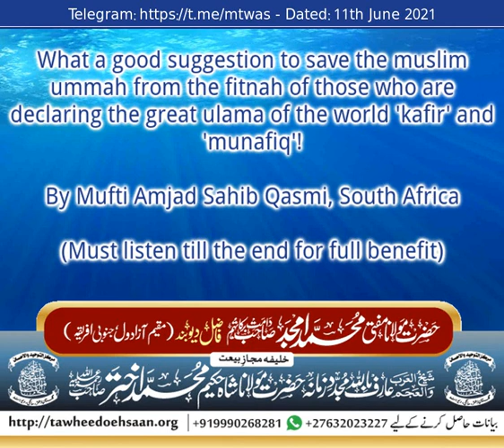📚 علمی اختلافات میں تشدد کا راستہ اپنانے پر سخت تنبیہ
Hazrat Mufti Amjad Saheb Damat Barakaatuhum

⚖️ افراط و تفریط سے بچیں۔
❤️ دوسروں کی رائے کا احترام کرنا سیکھیں۔
🗣️ علمی اختلافات میں ادب کا دامن تھامیں رکھیں۔
🤝 شیخ و مرید کے آپس میں علمی اختلافات پر حضر ت تھانوی اور مفتی شفیع صاحب رحمہ اللہ کا ایک واقعہ۔